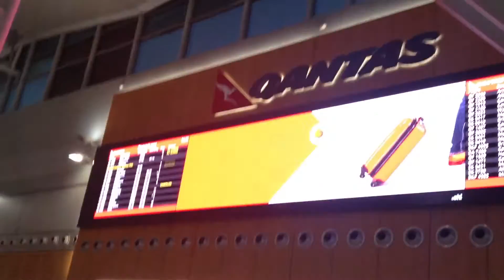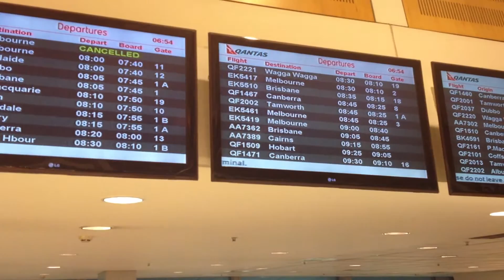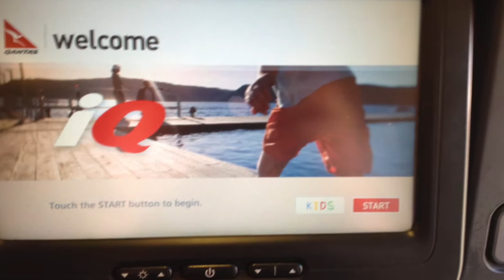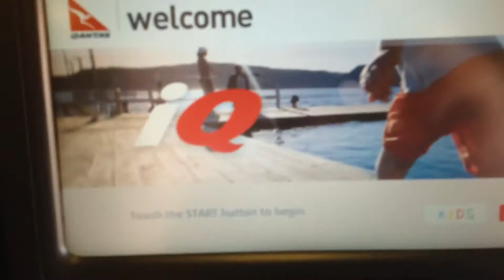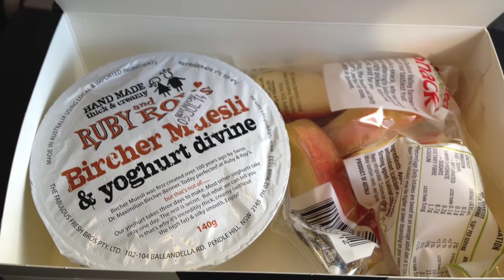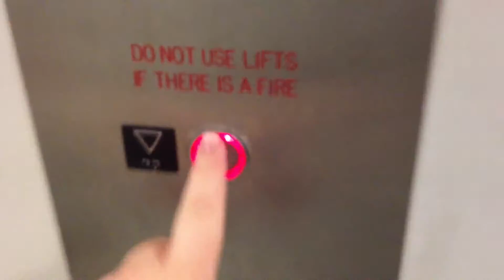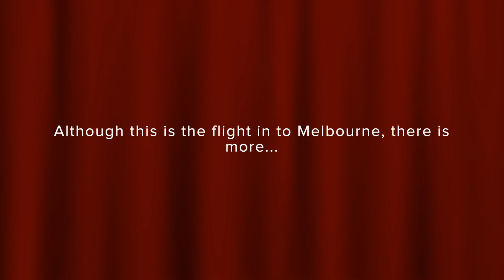Melbourne Trip (Part 1 of 2)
I had a wonderful holiday in Melbourne. In this part:
Preparation and flight into Melbourne on QF417 which is a Boeing 737-800. It departed from Sydney Airport at around 8:30am and landed at Melbourne Airport at around 10:05am. Also includes the Skybus transfer to the Crown Metropol.